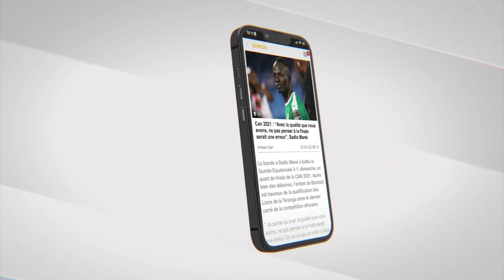La déception de Salah et des egyptiens après la qualification du Senegal a la coupe du monde